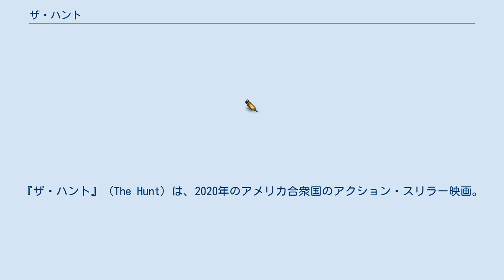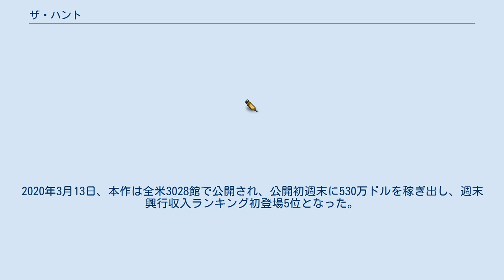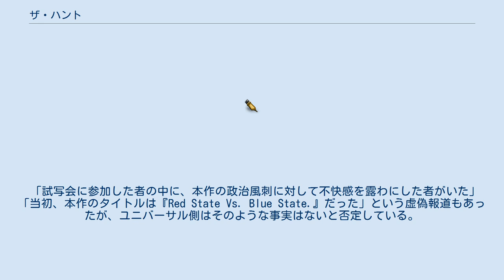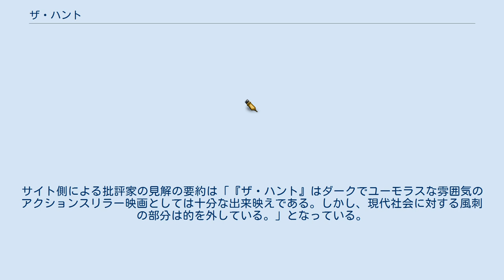ザ・ハント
ブラムハウス・プロダクションズの作品
ネイサン・バーの作曲映画
『ザ・ハント』（The Hunt）は、2020年のアメリカ合衆国のアクション・スリラー映画。
監督はクレイグ・ゾベル、出演はベティ・ギルピンとエマ・ロバーツなど。
富裕層が娯楽として行う「人間狩り」を題材にしたサバイバル・アクション映画。
R15+指定。
 クリスタルら12人の男女が、どこかも分からない広大な森の中で目を覚ます。
すると突然、銃声が鳴り響き、何者かに命を狙われていることを知った彼らは逃げ惑う。
 彼らは、セレブが娯楽目的で一般市民を狩る“マナーゲート”と呼ばれる人間狩りゲームのターゲットにされたのだ。
 2018年3月、クレイグ・ゾベルが本作の監督に起用された。
2019年3月、ベティ・ギルピン、アイク・バリンホルツ、エマ・ロバーツ、グレン・ハワートン、ジャスティン・ハートリーの出演が決まった。
4月、エイミー・マディガン、ジム・クロック、スティーヴ・モケイト、ディーン・ウェスト、チャーリー・スローターの起用が発表された。
7月、ヒラリー・スワンクがキャスト入りした。
 本作の主要撮影は2019年2月10日にルイジアナ州ニューオーリンズで始まり、同年4月5日に終了した。
 2019年7月8日、ヘザー・マッキントッシュが本作で使用される楽曲を手掛けるとの報道があった。
しかし、マッキントッシュは後に降板したため、ネイサン・バーが新たに起用された。
2020年3月13日、バック・ロット・ミュージックが本作のサウンドトラックを発売した。
 当初、本作は2019年9月27日に全米公開される予定だったが、後に公開日は同年10月18日→9月27日と変更された。
ところが、8月にデイトンとエルパソで銃乱射事件が発生したことを受けて、ユニバーサル・ピクチャーズは本作のプロモーション活動の中止を表明した。
数日後、ユニバーサルは本作を公開スケジュールから引き上げた。
 2020年2月11日、ユニバーサルは本作を同年3月13日に全米公開すると発表した。
その日は13日の金曜日というホラー映画を封切るのに相応しい日であった。
本作は予定通りに封切られたものの、その前後から新型コロナウイルスの流行が拡大し、多くの映画館が閉鎖に追い込まれた。
20日、そうした事態を受けて、ユニバーサル・ピクチャーズは本作のデジタル配信を開始した。
 2019年7月12日、本作のティーザー映像が公開された。
30日、本作のオフィシャル・トレイラーが公開された。
2020年2月11日、本作の全米公開日が再設定されたのに合わせて、本作の新しいオフィシャル・トレイラーが公開された。
 本作は『ブラッドショット』及び『君といた108日』と同じ週に封切られ、公開初週末に600万ドル前後を稼ぎ出すと予想されていたが、その予想は的中した。
2020年3月13日、本作は全米3028館で公開され、公開初週末に530万ドルを稼ぎ出し、週末興行収入ランキング初登場5位となった。
 本作のストーリーは「富裕層が一般人を娯楽として殺害する」というものだが、保守層は本作を「リベラル・エリートがトランプ大統領の支持者を虐殺していく様子を描いた映画だ」と批判した。
 2019年8月9日、ドナルド・トランプ大統領は自身のTwitterで「リベラルを標榜するハリウッドは怒りと憎悪に燃える最悪のレイシストだ。(中略)。近日公開予定の映画は社会に混乱をもたらすために製作された。ハリウッドは自らの手で暴力を生み出し、異なる思想の持ち主を糾弾しようとしている。ハリウッドは真のレイシストであり、我が国にとって害悪である」とツイートした。
トランプ大統領は作品名を挙げていないが、マスメディアは本作に対する批判であると解釈して報道した。
 「試写会に参加した者の中に、本作の政治風刺に対して不快感を露わにした者がいた」「当初、本作のタイトルは『Red State Vs. Blue State.』だった」という虚偽報道もあったが、ユニバーサル側はそのような事実はないと否定している。
 なお、ゾベル監督は「『ザ・ハント』は分断されて闘争を繰り広げる両サイドを風刺するものであって、どちらかの側に立った映...